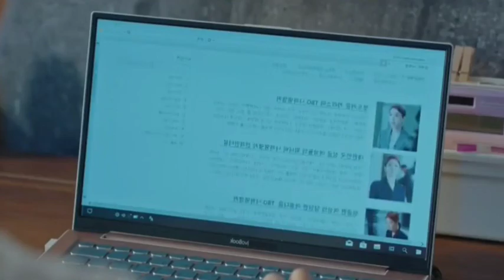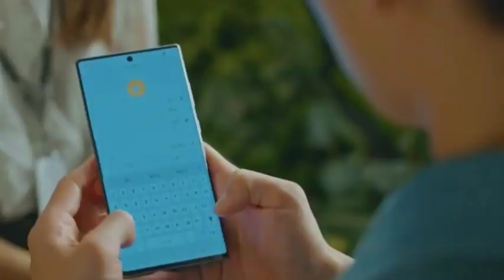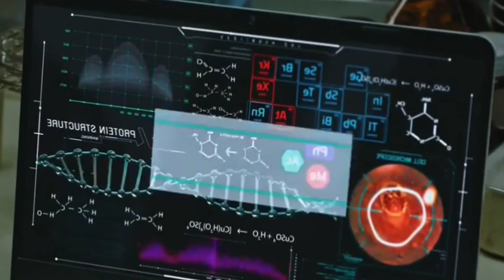💕 Melting me softly 💕 | Epi - 14 |❣️மென்மையாய் உருகினேன்❣️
Genre:Comedy, Fantasy, Mystery, Romance, Sci-fi

This drama tells the story of a man and a woman who are both frozen during an experiment. They wake up 20 years later instead of 24 hours later and must keep their body temperature above 30°C in order to survive. Ma Dong Chan is known in the entertainment world as a “hit maker.” A very successful producer of variety programs when every project he attaches himself to turns into a ratings juggernaut, Dong Chan is considered “a manly specimen of manhood, with perfect physical and handsome features who is coldly cool in work and hot in love.”  Mi Ran eventually becomes involved with PD Ma’s new variety program entitled “24-Hour Frozen Human Project,” which revolves around an experiment where a man and woman are randomly chosen to be “frozen human specimens” and scheduled to be brought back within 24 hours of their entering the freezing chambers.Due to a mysterious conspiracy, instead of being frozen for 24 hours, they remain frozen for 20 years. Their thawing 20 years later bring up personal difficulties that were in place before entering the freezing chamber that they must resolve before resuming their normal lives.